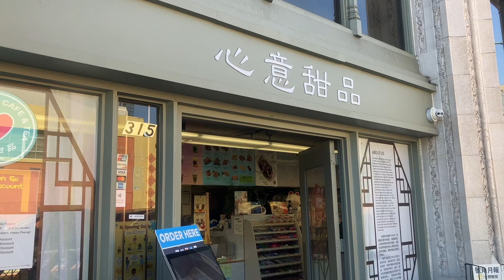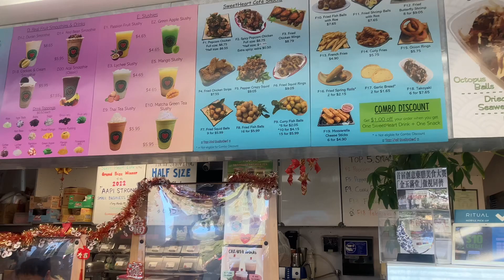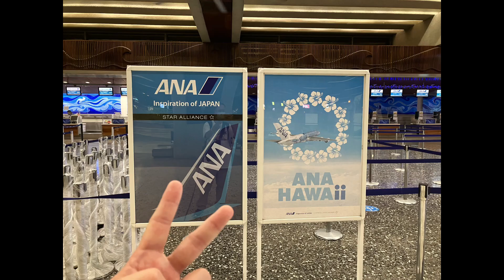美國屋崙唐人埠中餐美食必吃保健湯🥣